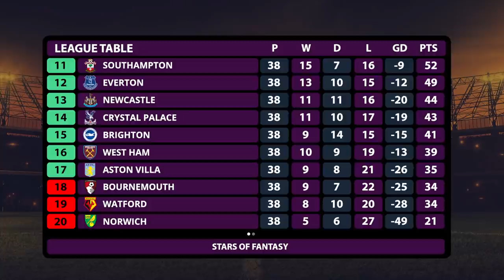نجوم الفانتازي.. هل يستطيع حجازي اللعب بصفوف كبار بريميرليج؟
في حلقة جديدة من برنامج "نجوم الفانتازي" الذي يُعرض حصريا عبر موقع يلا كورة، تحدث ميدو وحازم إمام عن إمكانية انتقال أحمد حجازي إلى أحد الفرق الكبرى في الدوري الإنجليزي الممتاز